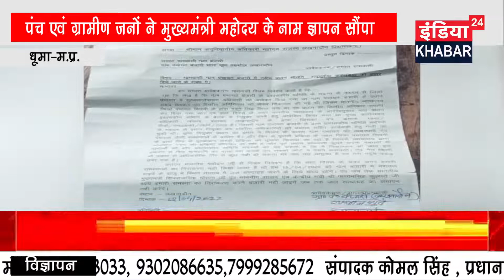ग्राम पंचायत बंजारी के पंच एवं ग्रामीण जनों ने मुख्यमंत्री महोदय के नाम सौंपा ज्ञापन